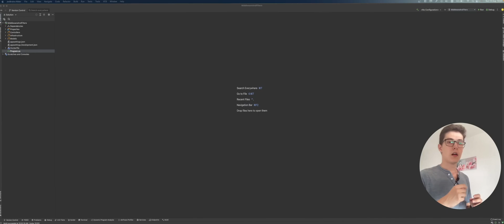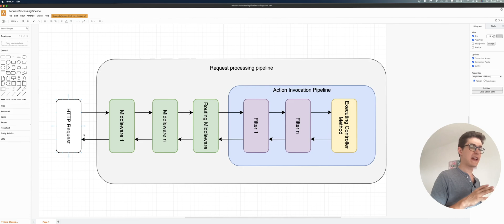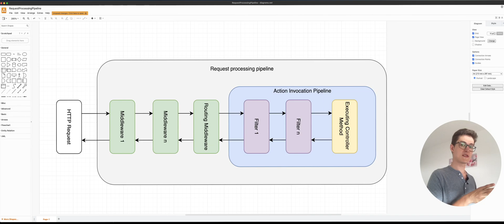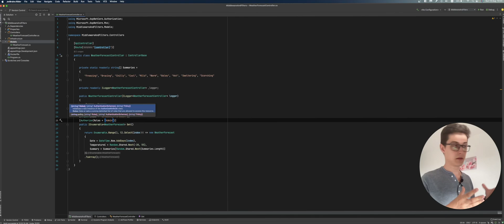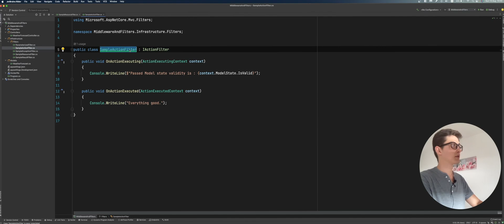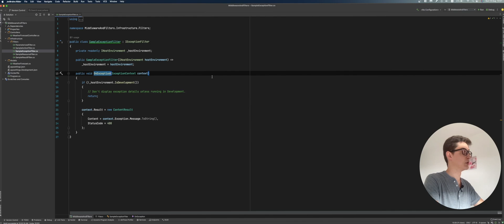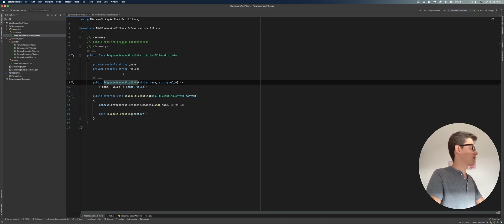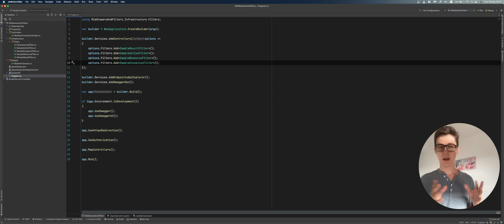.NET Core Filters - How & When to use them.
In this video we are going to take a look at .NET Core request processing pipeline and what is the difference between middleware and filters.

0:00 Basic definition
0:37 Request processing pipeline
4:58 Authorization filters
6:28 Resource filters
7:32 Action filters
8:48 Exception filters
10:00 Result filters
10:49 How to pass parameters to our filters
12:02 How to wire everything up